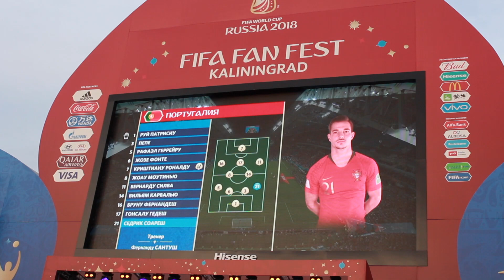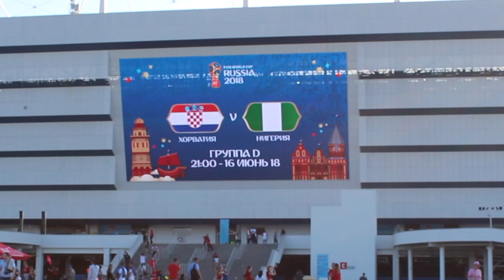THIS IS KALININGRAD / World Cup Adventure 2018 #1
The first city in my World Cup Adventure! recording memories one step at a time. Its a pain but it may be worth it.